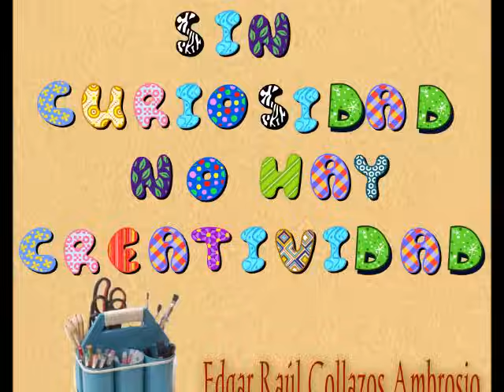Cómo hacer otro modelo de banco de jardín para muñecas con palitos bajalengua ?